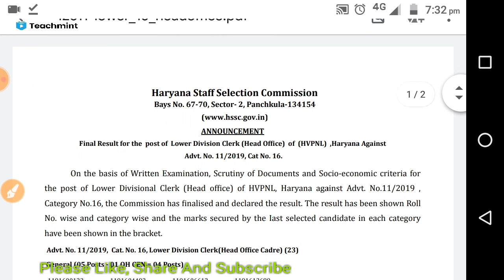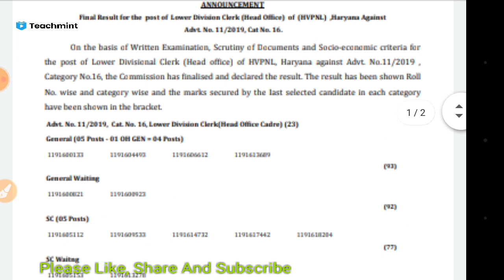HSSC ने जारी किया रिजल्ट || HSSC New Notice || HSSC Job Updates || Success Haryana || HSSC Exam Date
hssc login
hssc advertisement
hssc patwari
ics coaching
hssc
ssc
exam
2020
Haryana GK
important for HSSC
gk
haryana gk
complete haryana gk
hssc gk
Delhi police
Parveen kataria.
Gk
htet
Haryana police
hssc resulte
hcs